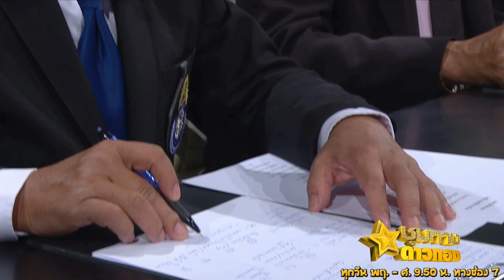ชุมทางดาวทอง - ตอน 135 l รุ่นดาวล้อมเพชร Ss3 รอบคัดเลือก l พี่บุญสร้าง - หัวใจถวายวัด